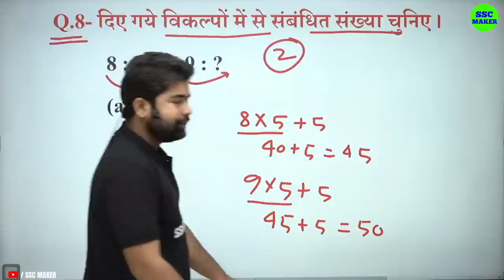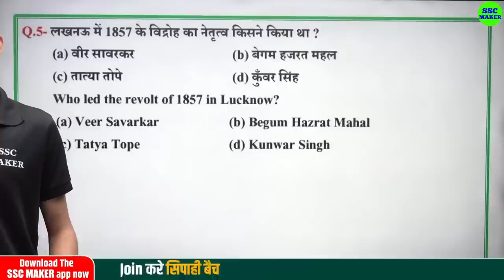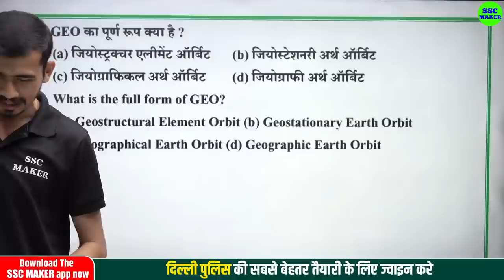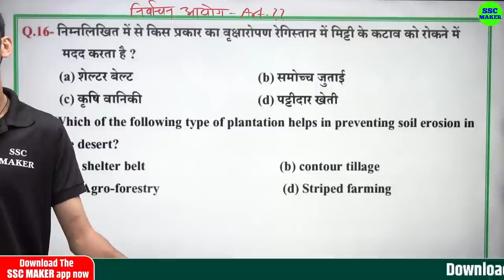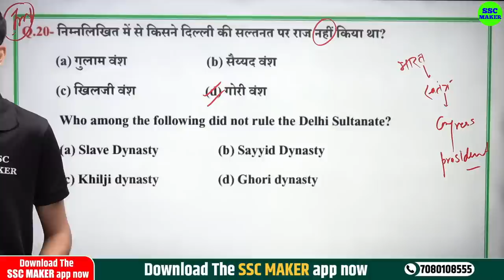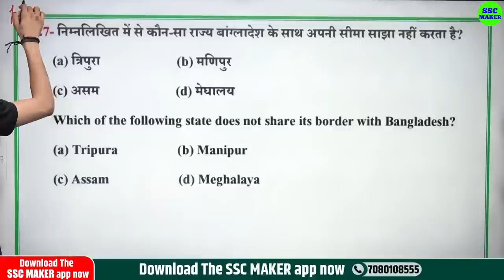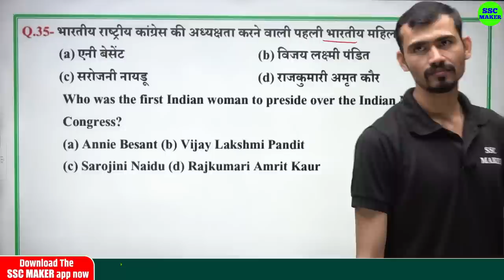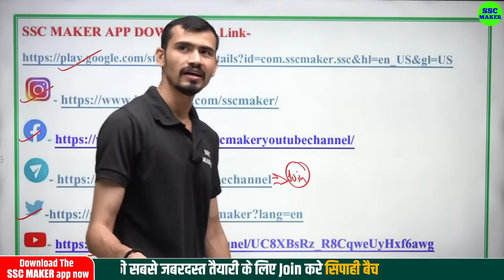Delhi Police, UP Police 2023 | Gk GS Practice Set 36 | Gk/GS Practice Question For UPP, Delhi Police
sscmaker